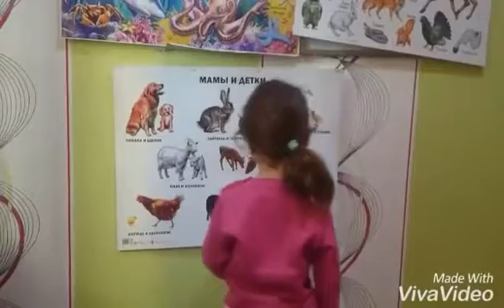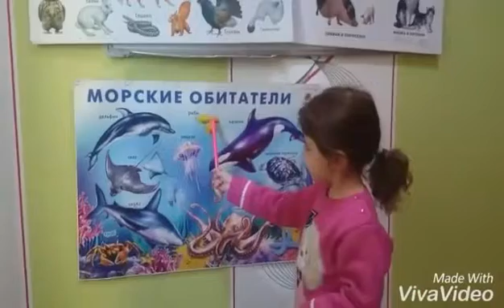Zahra Dondolova------- Rebecca Suleyman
Bagca Cahan English group